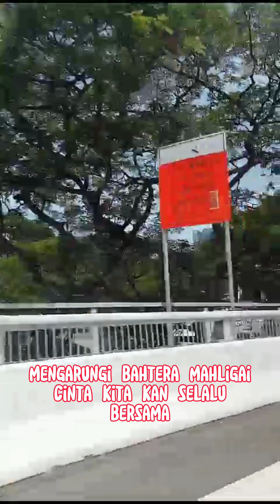BAHTERA MAHLIGAI CINTA || ANDRA RESPATI feat GISMA WANDIRA || LYRICS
PENYANYI.    : ANDRA RESPATI feat GISMA WANDIRA

LYRICS BAHTERA MAHLIGAI CINTA

Di waktu pertama kali aku
Melihat mu biasa saja
Kau mulai tebarkan pesonamu
Dengan tingkah lucu dan manismu

Senyum mu yang menggoda iman ku
Membuat ku jatuh cinta padamu
Tuhan yang menakdirkan cinta ini
Takan ku sia siakan dirimu

Kau taklukan hati ku
Untuk mencintai dirimu
Tuhan dan alam merestui
Menjadikan kita bersatu

Sayangku kan ku jadikan engkau
Wanita yang paling bahagia
Mengaurngi bahtera mahligai cinta
Kita kan selalu bersama